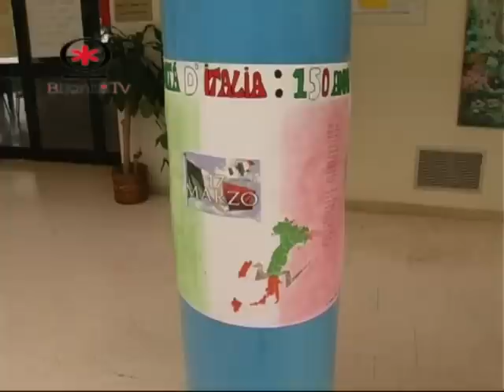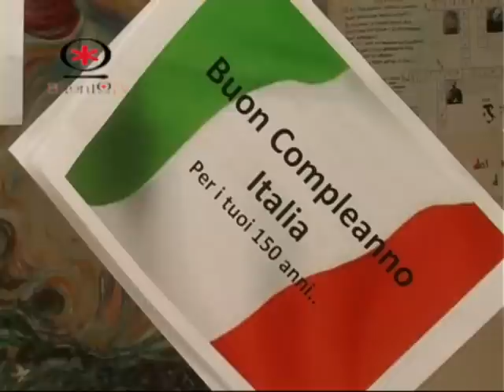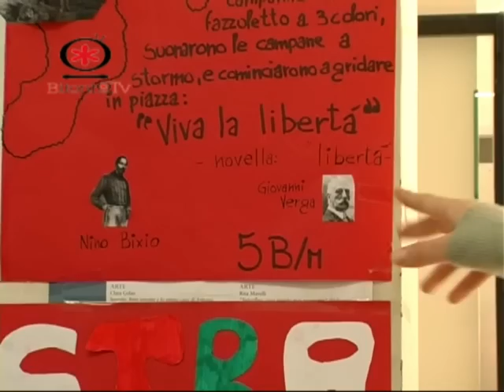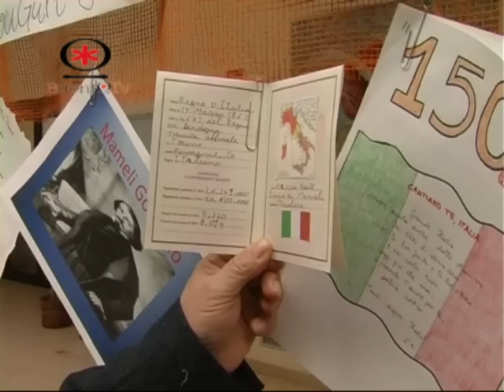Bitonto - I 150 anni dell'Unità d'Italia vista dagli studenti dell'ITC Vitale giordano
I lavori storici e di approfondimento sui 150 anni dell'Unità d'Italia degli studenti dell'ITC Vitale giordano di Bitonto. I risultati in una mostra nella hall della scuola che nasconde interessanti spunti di riflessione sulla visione dei ragazzi sulla storia d'Italia